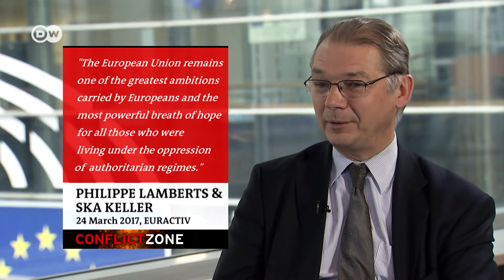Has Brussels pushed Brexit talks to the brink? | DW Conflict Zone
With just weeks to go before the UK’s planned exit from the EU, the Irish border issue remains unsolved and a disastrous no-deal departure is still on the table. But has inflexibility in Brussels pushed Brexit talks to a dangerous endgame? Philippe Lamberts, an MEP and member of the European Parliament's Brexit Steering Group, tells DW's Conflict Zonethat the British have responsibility for the Good Friday Agreement and the EU "will decide for what we are responsible.”

Conflict Zone is Deutsche Welle's top political interview. Every week, our hosts Tim Sebastian and Michel Friedman are face-to-face with global decision-makers, seeking straight answers to straight questions, putting the spotlight on controversial issues and calling the powerful to account.